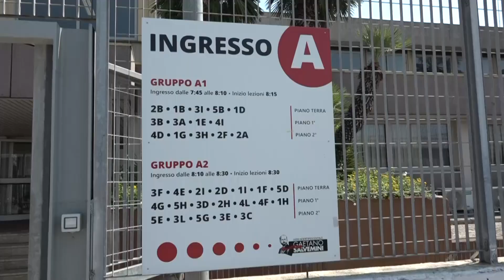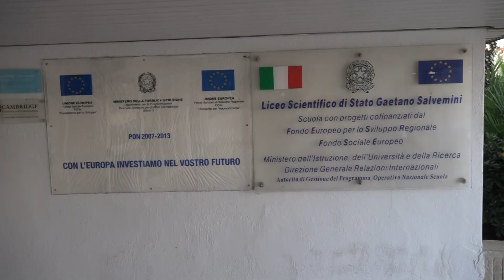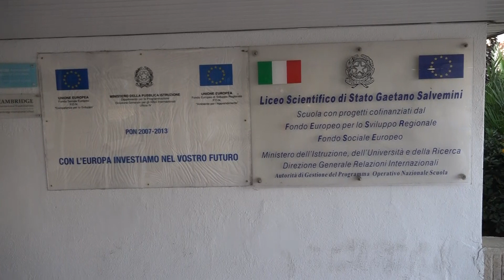Nuove regole liceo Salvemini Bari per cambio aula: “Studenti dovranno spostarsi in quattro minuti”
Il caso e' scoppiato dopo la pubbliucazione di un articolo sul Fatto Quotidiano online. Ora anche la Cgil, Flc Cgil e Uds hanno chiesto spiegazioni sollecitando "un incontro urgente alla dirigente scolastica, al consiglio d'istituto tutto e ai rappresentanti degli studenti"